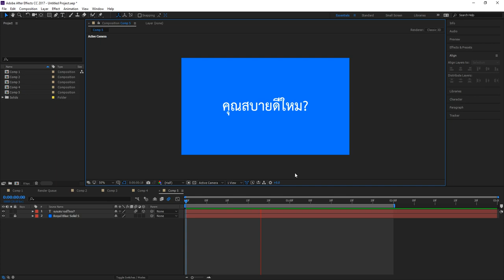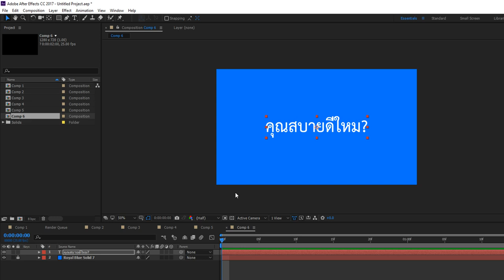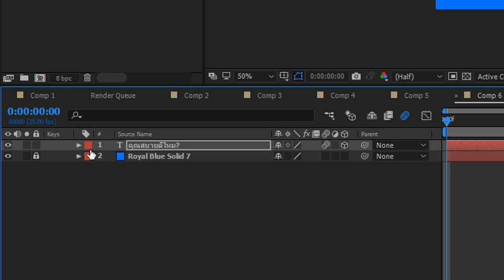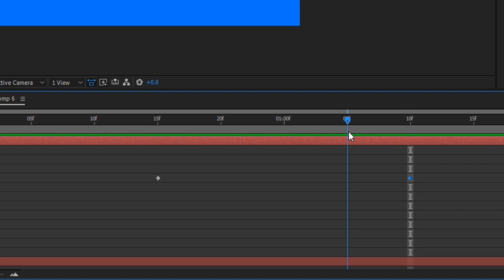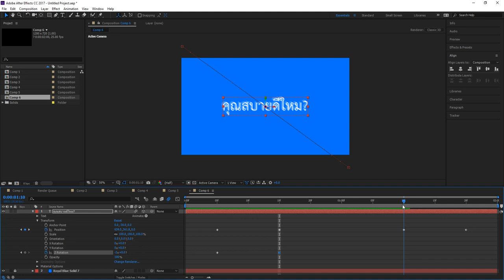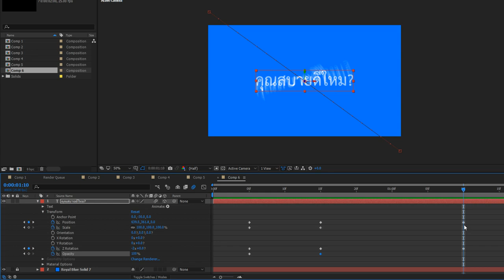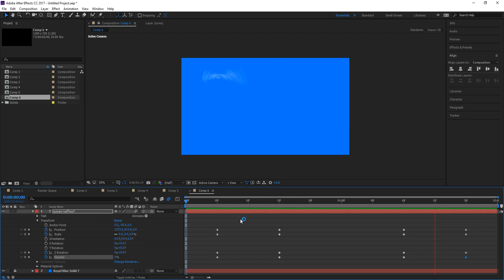สอน After Effect : การทำตัวหนังสือหมุนแบบ 2 มิติ(2D)